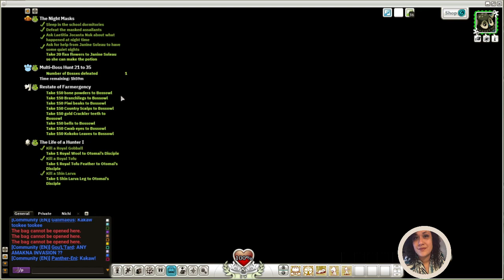Wakfu: Completing Quests